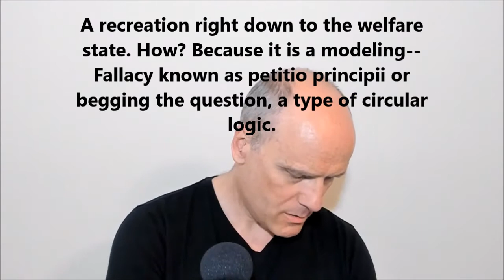Of Mice And Molyneux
The second in this series of philosophical analyses of Stefan Molyneux in which we examine his video titled "Will Civilization Collapse."